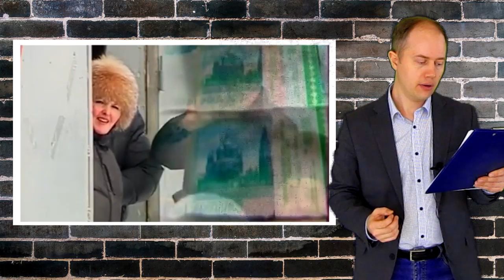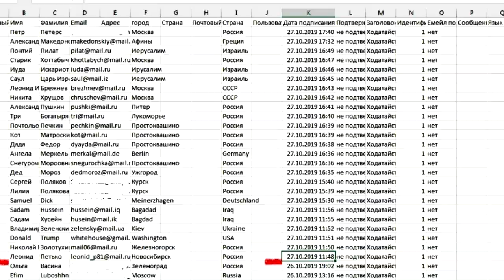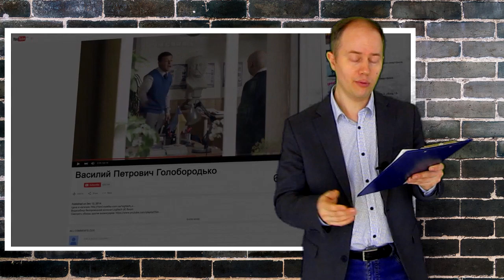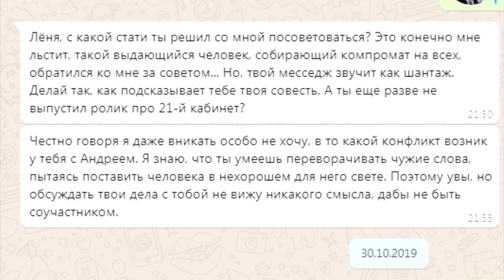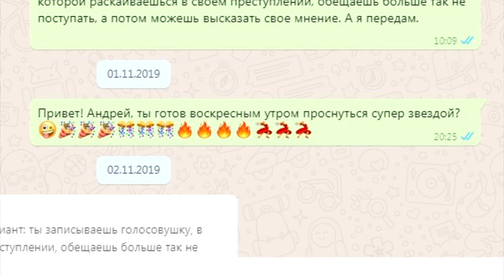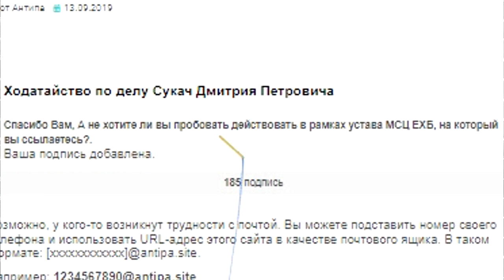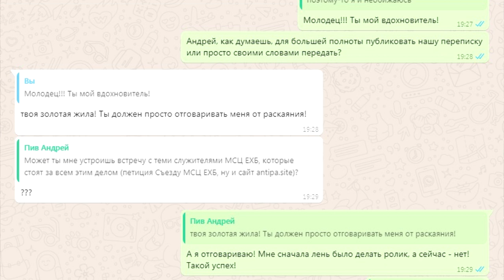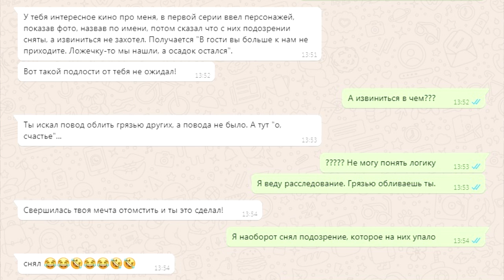Четвертая серия. Спамер из Новосибирска или грустная история про хороших людей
Подпишите ПЕТИЦИЮ:
Мы имеем уникальную возможность наблюдать за тем, как хороших людей затягивает в болото. Но вначале этим людям казалось, что это они кого-то куда-то затягивают.